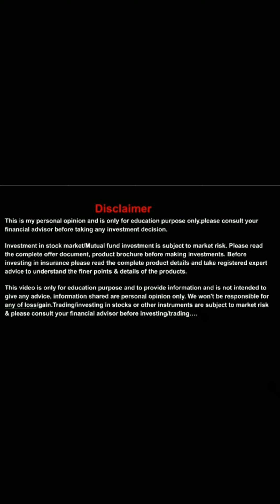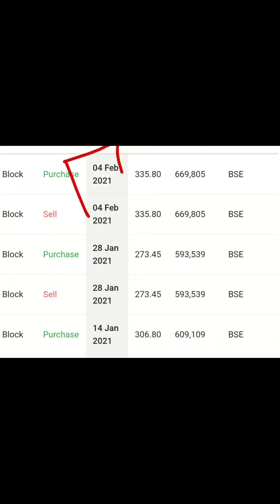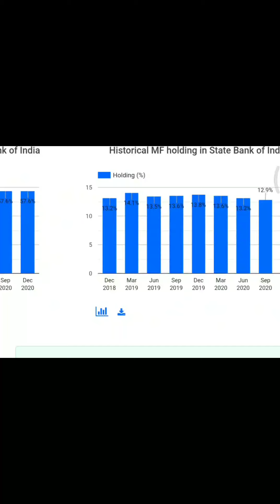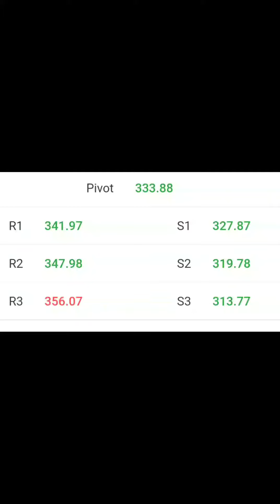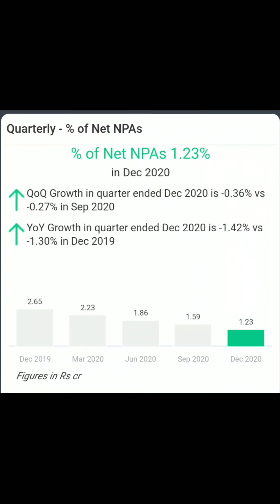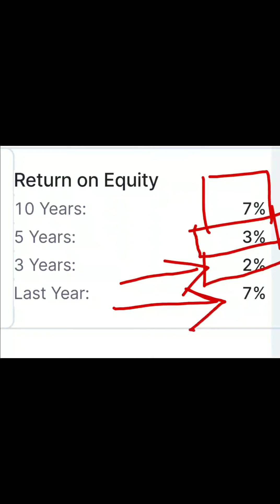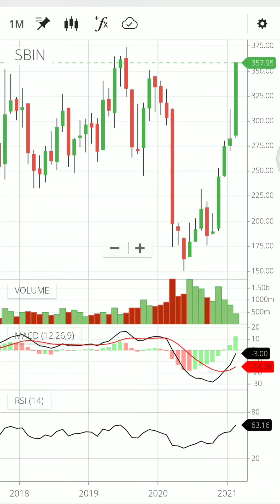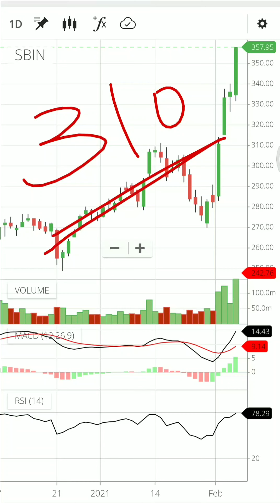Sbi latest news|Sbi stock tomorrow| Sbi share latest news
how to trade in sbi share or stock ...

This is my personal opinion and is only for education purpose only.please consult your financial advisor before taking any investment decision.